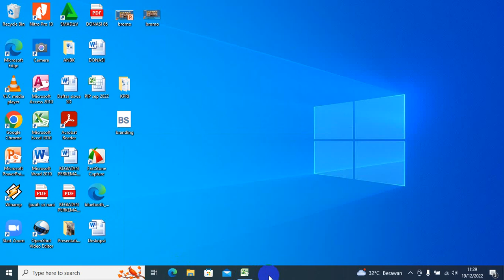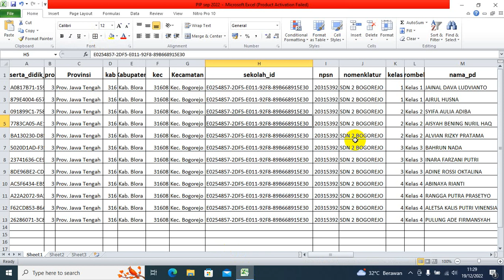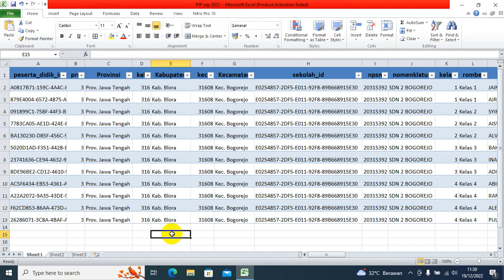MEMBUAT TABEL DENGAN CEPAT